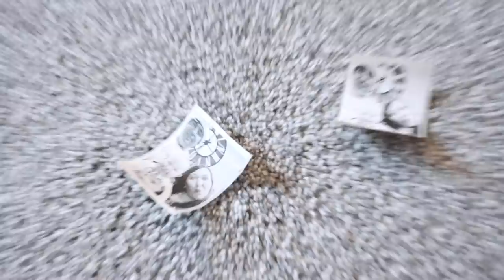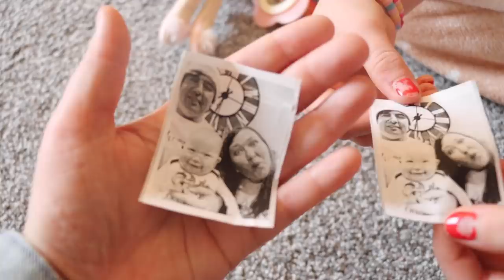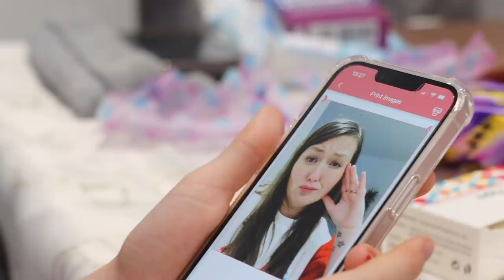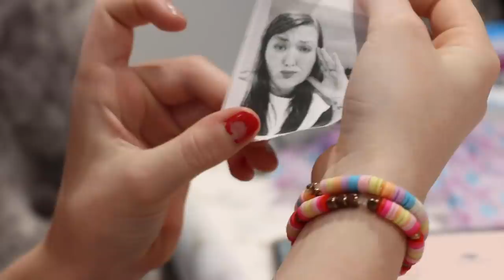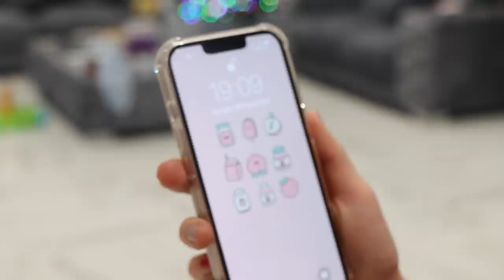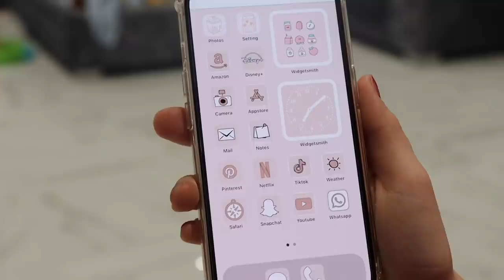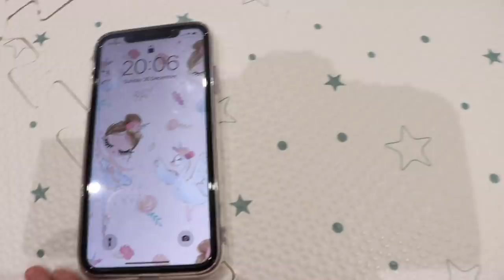OPENING SPECIAL SURPRISE CHRISTMAS PRESENTS!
Today is Boxing Day and we got some last special surprise Christmas presents to unwrap!

Chris’s camera
Sarah’s camera
Camera microphone
GoPro camera
360 Camera
Drone Chris uses most
Other Drone
Sarah’s camera handle
Chris’s camera handle
Canon wide angle lens (Chris vlogs with)

The Ingham Family
Biz Space
Albion Mills
Albion Road
Bradford
BD10 9TQ